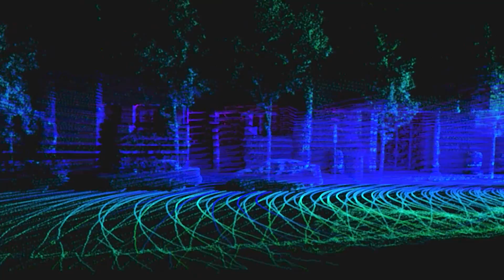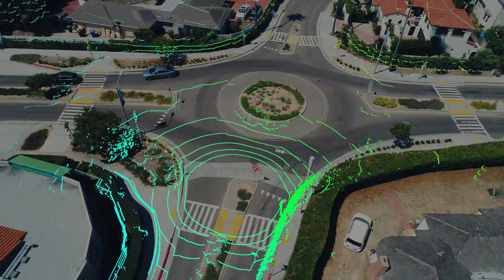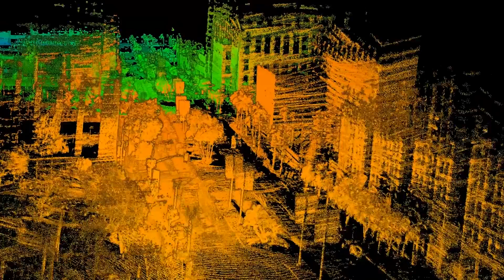DRONEWEEK 2017: Data Powered Cities | Current, powered by GE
The City of San Diego has a sustainability goal of being 100 percent renewable in their electricity sector by 2035. Becoming a data powered city by converting nearly half of their street lights to GE LED and equipping 3200 with sensors allows the city to understand how well they are doing at achieving this goal.